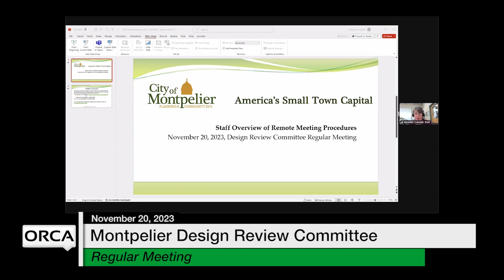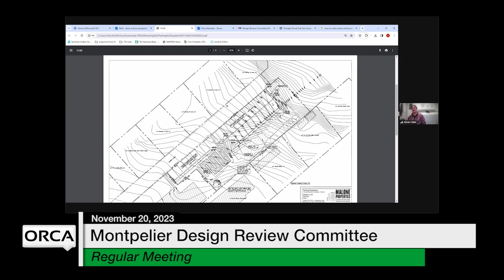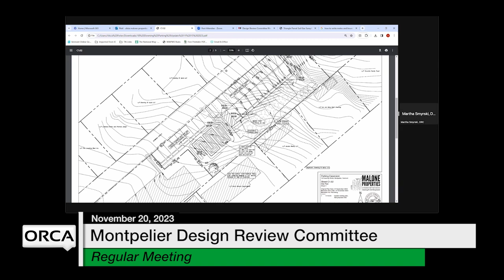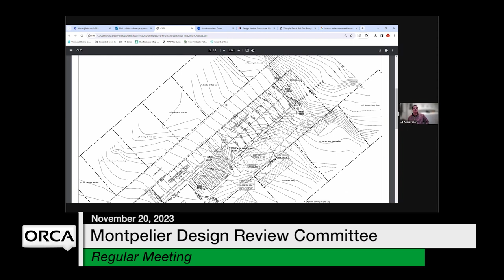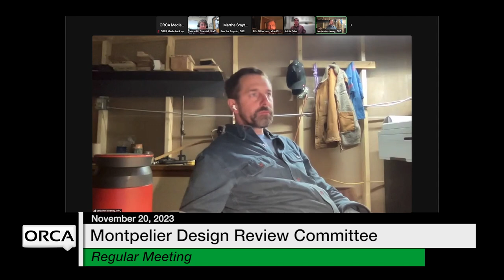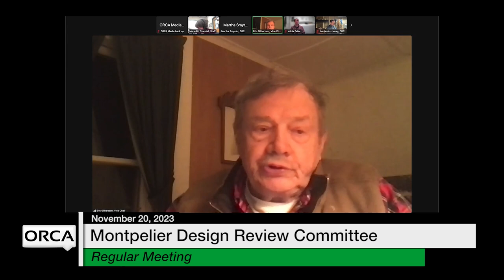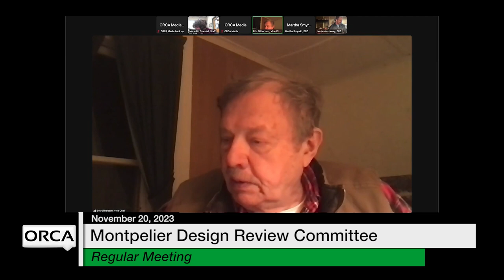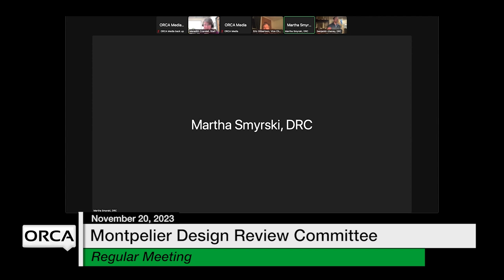Montpelier Design Review Committee - November 20, 2023 [MDRC]